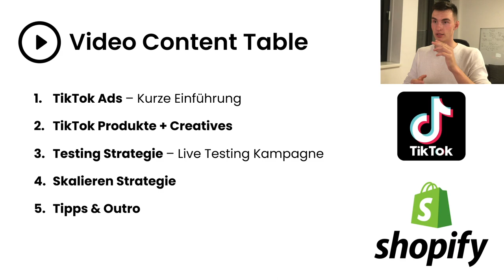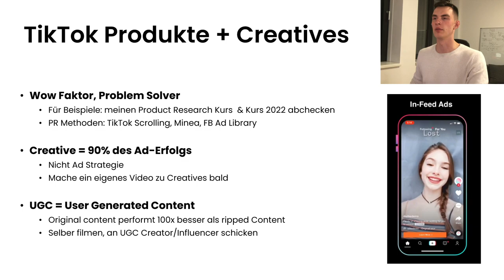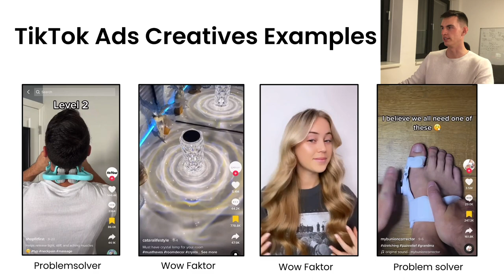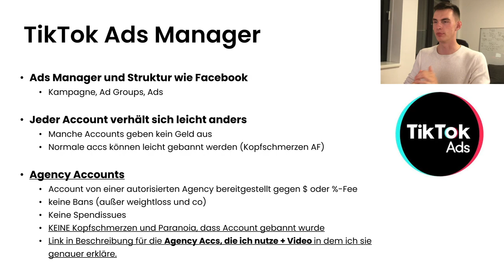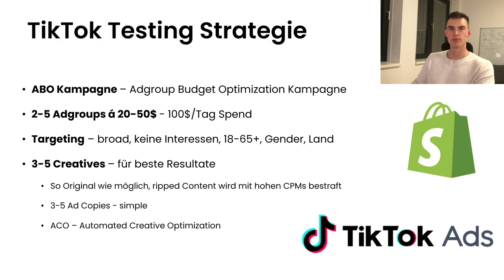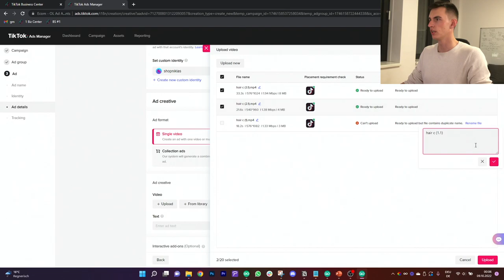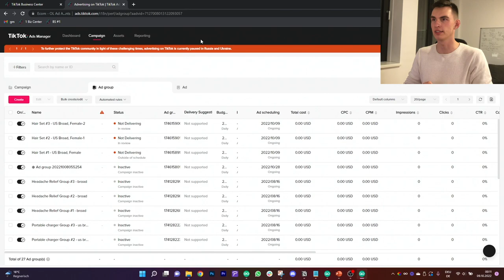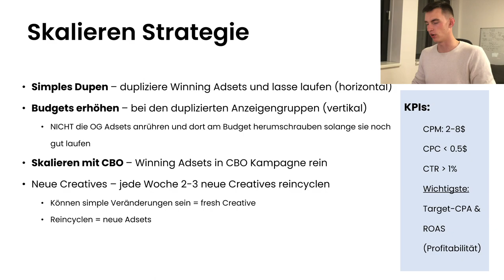TikTok Ads Anleitung für Shopify Dropshipping 2022/23 | Mini Kurs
In diesem Video stelle ich euch TikTok Ads für Shopify Dropshipping vor. Eine Anleitung zu TikTok Ads, wie man vorgeht und vieles mehr. Ich zeige TikTok Produkte und Videos für Shopify Dropshipping, sowie meine Ads Testing und Skalierungs Strategie.

In diesem Video geht es um:
✔ TikTok Ads und Shopify Dropshipping
✔ Dropshipping Produkte mit TikTok Ads
✔ TikTok Werbevideos und Creatives
✔ Meine TikTok Testing Strategie + Live Kampagne
✔ Meine TikTok Skalierungsstrategie

🏅 Dropispy - Product Research* Code: KAQBQNLP

Wenn du einen dieser Links verwendest, sende mir ein Bild auf Instagram und ich hau dich in meine Close Friends List (exklusiver Content)!

Hey, mein Name ist Niklas (kurz Nik) und hier geht's um Shopify Dropshipping bzw. eCommerce, wie man Dropshipping Stores aufbaut, Facebook Ads und Tiktok Ads schaltet, Influencer Marketing Kampagnen schaltet, Geld mit Shopify Dropshipping online verdient und vieles mehr.

TikTok Ads Anleitung für Shopify Dropshipping 2022/23 | Mini Kurs von Niklas Shey

Timestamps:
0:00 Intro und Content Table
1:41 TikTok Ads Einführung
3:41 TikTok Produkte + Creatives
7:03 TikTok Ad Creative Beispiele
15:20 TikTok Ads Manager
18:20 TikTok Testing Strategie
23:26 Live Testing Kampagne aufsetzen im Ads Manager
34:07 TikTok Skalierungs Strategie + KPIs
39:15 Abschluss

Ähnliche Kanäle:
Frank Bendler, Chrisfil, Samuel Pfeifer, Clarity Ecom und Kläui

Dieses Video dient zur Unterhaltung. Es ist kein finanzieller Ratschlag.